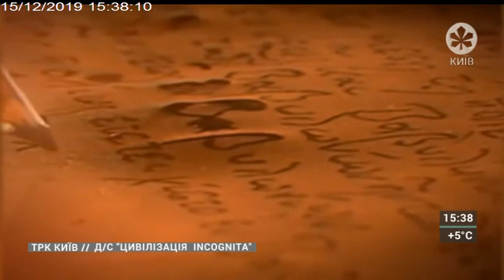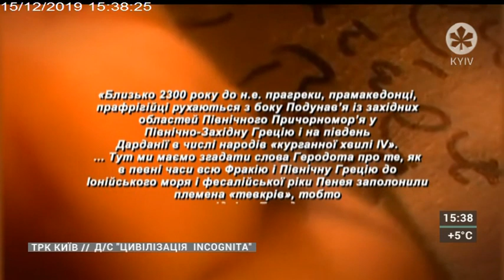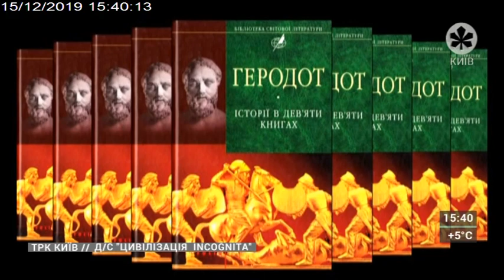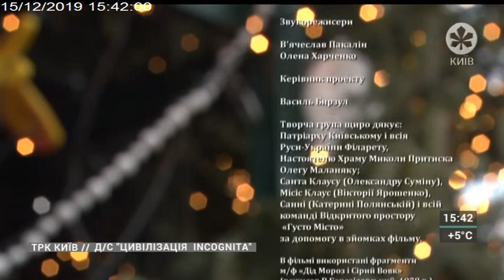Цивілізація INCOGNITA | ЛЕГЕНДА ПРО СВЯТОГО МИКОЛАЯ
Цивілізація INCOGNITA | 15.12.19